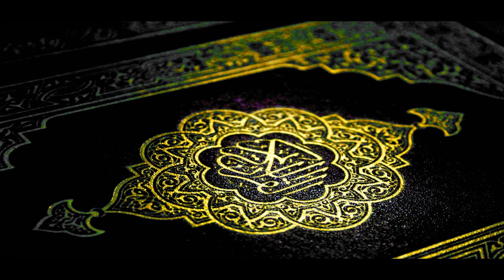سورة الروم - صوت الشيخ احمد العجمي - surat AL- ROUM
القرآن الكريم
سورة الروم كاملة
صوت الشيخ احمد العجمي

QURAAN KARIM
 surat AL- ROUM